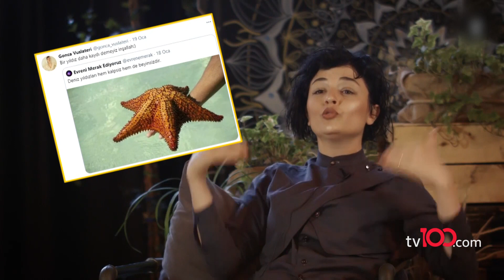Gonca Vuslateri 2,5 ay aşk yaşadığı Hakan Altun'la ilgili hangi soruya güldü?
Gonca Vuslateri, Hakan Altun’la yaklaşık 2,5 ay süren sürpriz beraberliğiyle ilgili merak edilen sorulara ne yanıt verdi?

Hakan Altun’un Gonca Vuslateri’yle Emel Müftüoğlu’nun doğum gününde filizlenen ve yaklaşık 2,5 ay süren sürpriz aşkı, yılbaşı öncesi sessiz sedasız bitti. Gonca Vuslateri, Bodrum’daki evine yerleştiği ve evleneceği konuşulan Hakan Altun’la yılbaşından bir gün önce tartıştı. Pılını pırtısını toplayan ünlü oyuncu “Burada daha fazla kalmam” diyerek İstanbul’a geri döndü.

Beraberliğinin ilk günlerinde bir sabah programına bağlanıp aşkını itiraf eden Vuslateri, İstanbul’a döndüğünde ise sessizliğe büründü. Sosyal medyadan yaptığı ilginç paylaşımlarıyla dikkatleri üzerine çeken Vuslateri, haftalarca evinden dışarı çıkmadı. Ta ki geçen pazar gününe kadar... Ünlü oyuncu Cihangir’de “Magazin Hattı” kamerasına takıldı.

Gonca Vuslateri bir kafede oturdu ve arkadaşlarıyla uzun uzun sohbet etti. Hem sokağa çıkma, hem de kafede oturma yasağını delen oyuncu, oldukça keyifliydi. Zaman zaman kahkahalar atan Vuslateri, bir ara kameramızın çekim yaptığını fark etti. Ünlü oyuncu mekândan ayrılmadan önce maskesini takmayı ihmal etmedi. Vuslateri, köpeğini dışarı çıkaracağını söyleyerek konuşmak istemedi.

Gonca Vuslateri’ne tek tek Hakan Altun’la ayrılığıyla ilgili ortaya atılan iddialar soruldu. Ünlü oyuncu, “Ayrıldıktan sonra hiç Hakan Altun şarkısı dinlediniz mi?” sorusuna ise “Şimdi gülmem geliyor ya” karşılığını verdi.

Vuslateri, 11 Ocak’ta bir atın saldırısına uğrayan muhabirin videosunu “Atları seviyorum. Onlar da magazini sevmiyor” notuyla paylaşmış, bu tavrı tepki çekmişti. Gonca Vuslateri’ne yasak olduğu halde kafede oturduğu hatırlatıldı. Ünlü oyuncu ertesi gün neden sorulara yanıt vermediğini şu satırlarla açıkladı:

“Biten bir ilişkim varsa devam eden bir hayatım da var demektir. Ali Gaffar, Okkan ve Uğur Mumcu’nun ölüm yıldönümü gününde sizin sorularınıza cevap vermem pek uygun olmaz. Uygunsa ve yine cevap vermem gerekiyorsa size ‘Gülesim geliyordur’. Başkasına değil.”

TÜRKSAT 4A
Frekans: 12729
Sembol: 30000
Polarizasyon: V (Dikey)